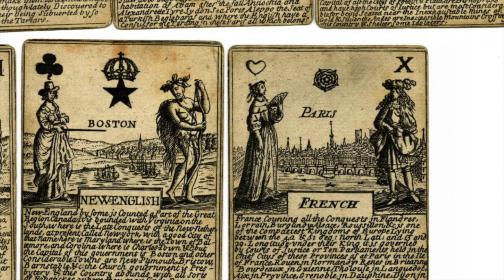Georg Philipp Telemann (1681-1767) Paris Quartet TWV43:G1 Allegro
Paris Quartet TWV43:G1
Allegro

This video is part of the project 'Pick a Card...' exploring historical playing cards held in the British Museum. The cards featured in this episode can be viewed

Ensemble Augelletti:
Olwen Foulkes - Recorders
Ellen Bundy - violin
Carina Drury - cello
Harry Buckoke - viola da gamba
Toby Carr - lute
Benedict Williams - harpsichord

Playing cards have been used throughout history to entertain and to educate resulting in an extraordinary array of playing card packs with different designs. In this project, Ensemble Augelletti explore the historic playing cards held in the British museum and connect them to different pieces of music, filmed live at the Voces8 Centre.